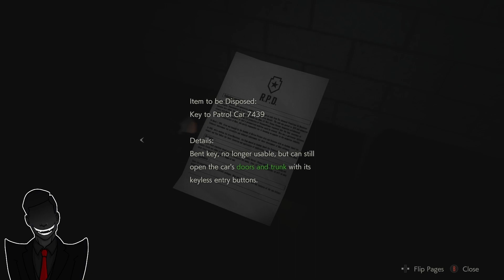Tyrannical Times (Resident Evil 2 Remake Part 3)